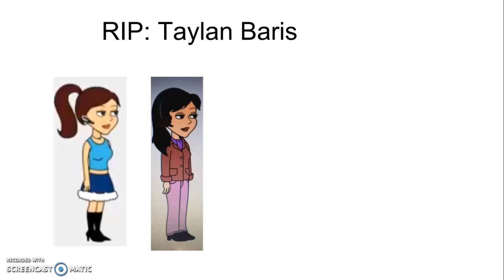TheFegalUniverse AKA Taylan Baris got terminated!!!!!!!!!!!!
Nooooooooooooooooooooooooooooooooooooo! He was one of my best friends on YouTube!